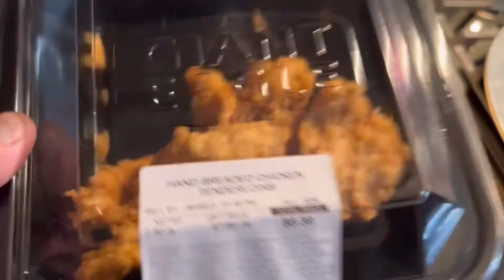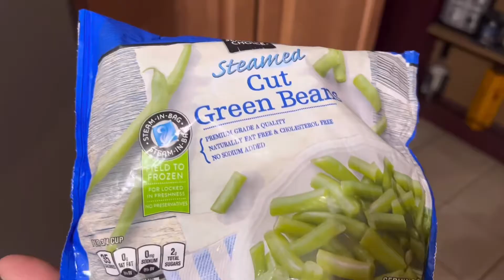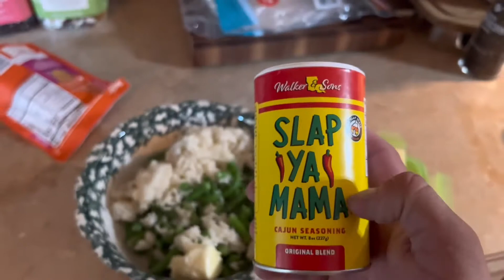Leftovers for Dinner!